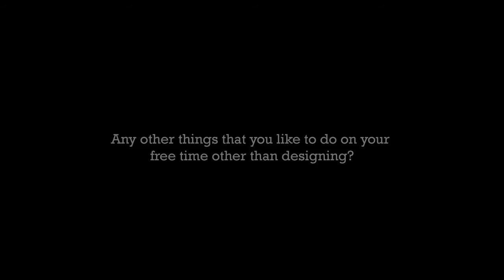Up close and personal - Chu Pui Kuen